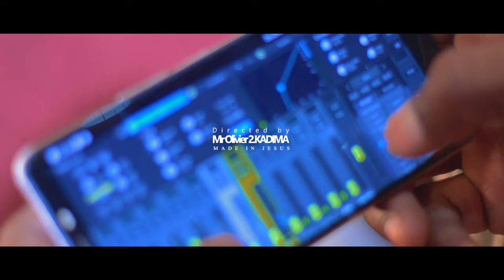William David Kabamba - Nkolo Na Bolingo ( clip officiel )